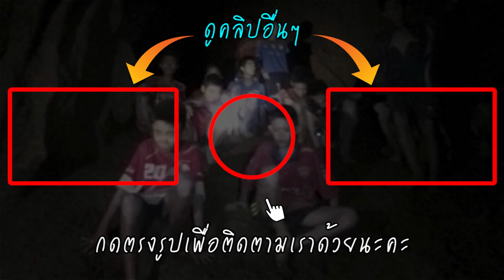ภาพล่าสุด น้องดอม เด็กติดถ้ำหลวง ปัจจุบัน หล่อขึ้นมาก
หลายคนคงจำกันได้สำหรับน้องดอม เด็กติดถ้ำหลวง 1 ใน 13 ของทีมหมูป่า ปัจจุบันผ่านมา 1 ปีแล้วไม่น่าเชื่อว่าน้องดอมของเราจะหล่อขึ้นมากๆ วันนี้เราจะพาไปย้อนชมภาพน้องดอมกันก่อนเผื่อว่าหลายๆคนจะจำหน้าน้องดอมไม่ได้